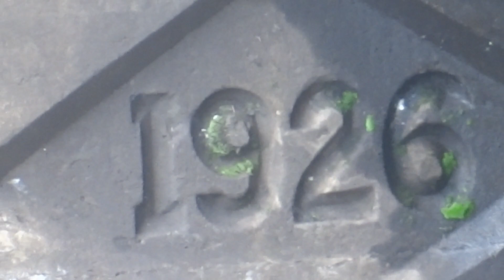EMD SD70ACe Leads NS Mixed Freight Train Over Yellow Breeches Creek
Norfolk Southern mixed manifest freight train 18T heads north away from Vardo as it crosses the Yellow Breeches Creek bridge and then the Creek Road grade crossing in Boiling Springs, Pennsylvania.  Locomotives: NS 1150(EMD SD70ACe), NS 7014(EMD SD60E), & NS 8055(ES44AC).
7 7 20